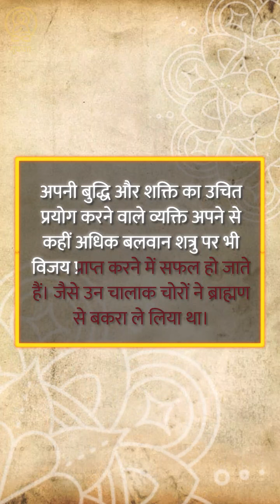पंचतंत्र - 28 | ब्राह्मण और चोर | बाल कहानी | Panchatantra | Moral Story for kids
Learn life lessons from animals through the best collection of fables and moral stories ever written - Panchatantra. Watch this story about how wisdom is superior to force.